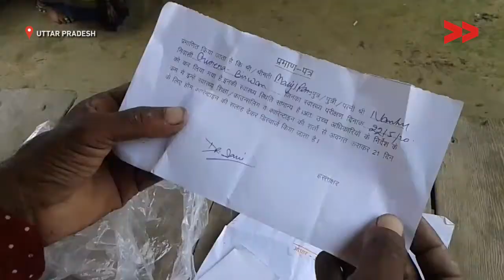No Ration Kit or Compensation Provided to Gurera, Uttar Pradesh Villagers | COVID 19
Video Volunteers community correspondent Reena Gaur brings to us this report from the village of Gurera in Uttar Pradesh where some of the locals, who had migrated to metro cities in search of employment, did not receive relief material provided by the government.

When Reena spoke to some of the villagers they said they have neither received the ration kit, containing daily essential items in addition to food grains, nor a monetary sum of Rs. 1000 as promised by the Uttar Pradesh government.

When Reena tried to contact the local district magistrate to highlight Gurera villagers problems, her calls went unanswered.

Community Correspondent Reena Gaur reports from Maharajganj, Uttar Pradesh for Video Volunteers.  Learn more about Reena and see other videos of hers